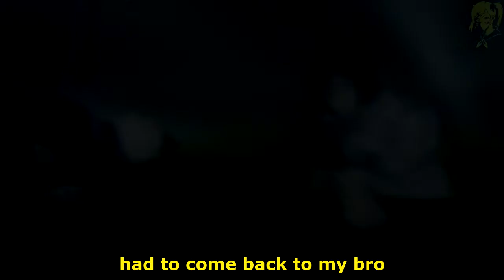sewerperson - layover 138 (lyrics) 「AMV」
Produced by scottysplash

Anime:
Busou Shoujo Machiavellianism
Armed Girl's Machiavellism

Lyrics:
i can work alone
had to come back to my bro
baby who this number u aint saving on ur phone
really im upset
all this rage for show
i let all this out
when im chillin on my own
ion think u could get it
but baby thats ok
ion expect any special treatment from you anyway
sure i took a hit
but im feeling great
bruises on my throat gon pulse when i tell u to stay

she listen to too much roddy said she would be my prada bae
baby im off the drugs my eyes roll back into my face
i could see my brain
i been bl*win blunts so please dont offer me a vape
i remember grabbing weed from clinics with a fake
goose
at my throat
i pay cash
i pay quick
like i didnt know
in this whip
i go fast
and im never slow
off the drugs
in the club
im in need of more
i can hear her feet
at my door
girl i f*cked u once
i aint tryna chill no more
i still got her coat
laying on my floor
aight im gon hand it off
getchu off the porch

Wonderful activities